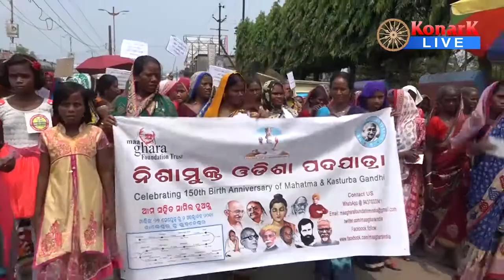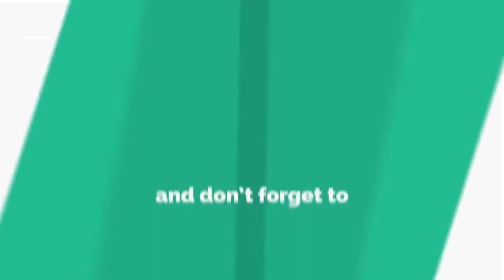ନିଶାମୁକ୍ତ ଓଡିଶା ଗଠନ ପାଇଁ ପଦଯାତ୍ରା